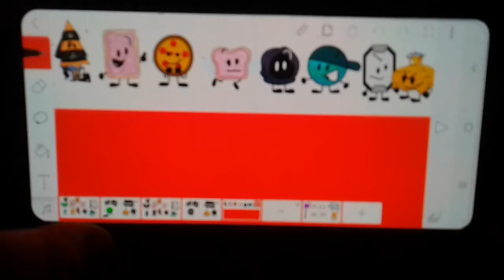BB vv 8